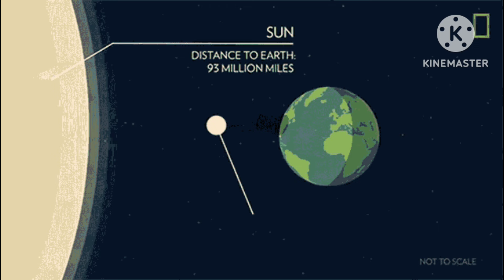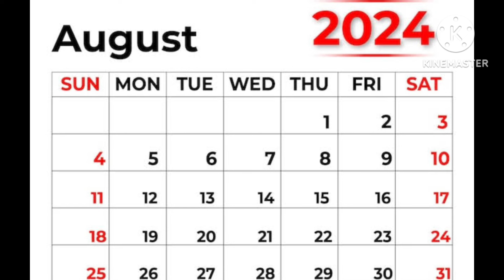how our earth will have two moonहमारी पृथ्वी के दो चांद कैसे होंगे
how our earth will have two moon
हमारी पृथ्वी के दो चांद कैसे होंगे
how many moons does earth have
पृथ्वी के कुल कितने उपग्रह हैं